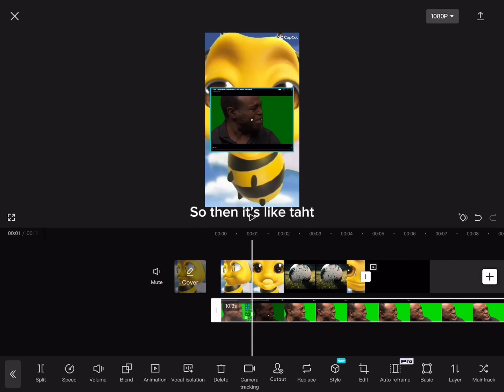How to remove green screen